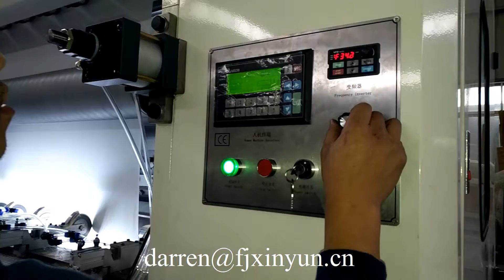V folding hand towel paper facial tissue making machine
Contact person: Darren Pan
M.B:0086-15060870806 (Viber Wechat and WhatsApp)
Skype:peilun87